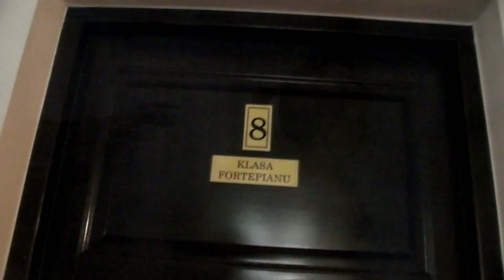Moja melodia (My frog melody)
My frog by Catherine Rollin.  School of music in Zamość City - Poland, Annisa Maria 4 years old